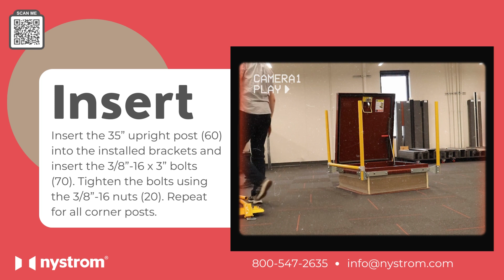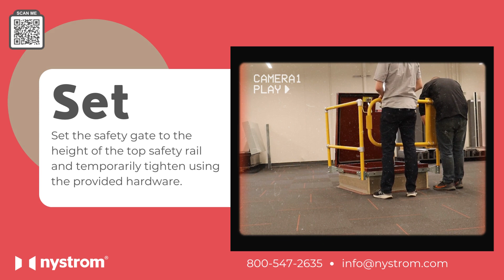Nystrom Roof Hatch Safety Railing Install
Safety Railing products are designed for use as a safety accessory to roof hatch, smoke vent and floor door products.

The following are general instructions for installing, operating and maintaining Roof Hatch and Smoke Vent Safety Railings.